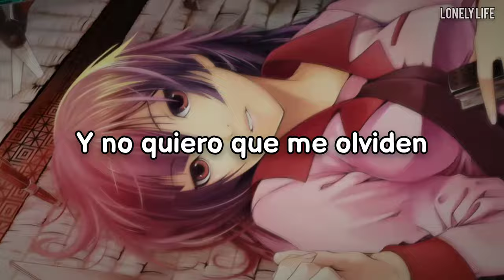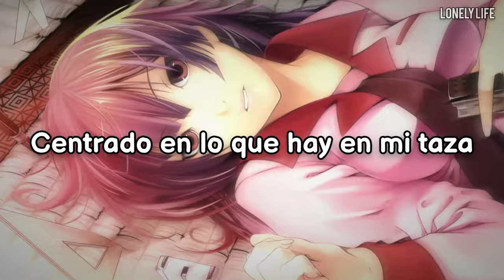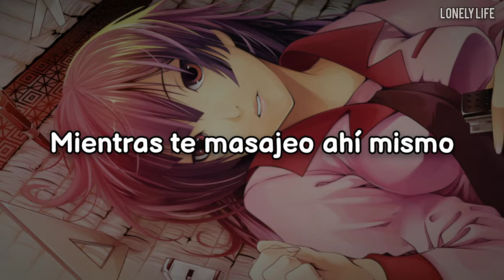Die SixFive & SpaceMan Zack - Nightmare (Sub Español)